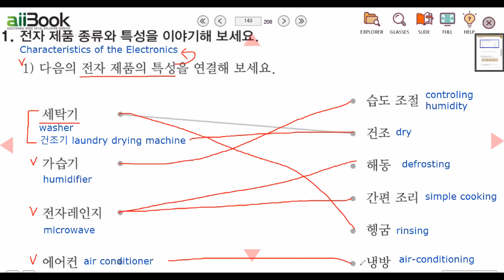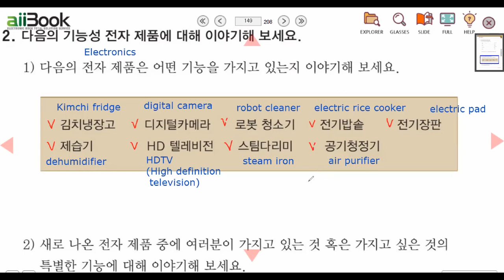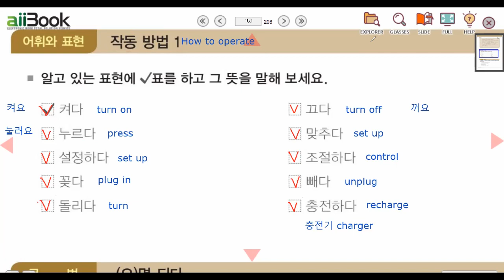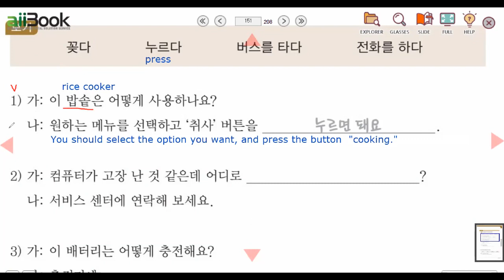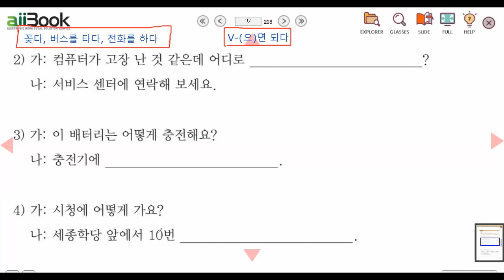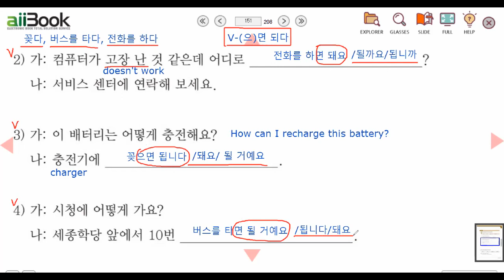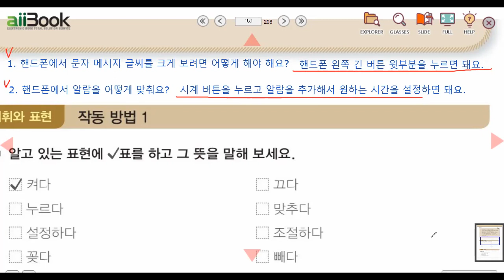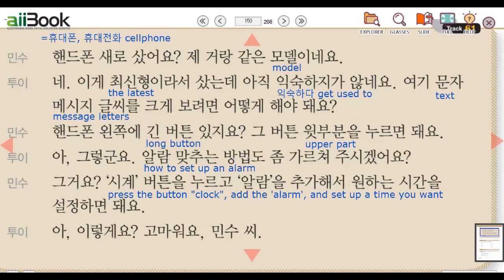sejong5-ch13-p1 세종한국어5-13과-대화1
세종한국어5

세종한국어5-13과-대화1 p.149

전자 제품의 특성  Characteristics of the Electronics
세탁기 washer: 건조 dry, 헹굼 rinsing
가습기 humidifier : 습도 조절 controling humidity
전자레인지 microwave: 해동 defrosting, 간편 조리 simple cooking
에어컨 air conditioner : 냉방 air-conditioning

전자 제품 Electronics
김치냉장고  Kimchi fridge
디지털카메라 digital camera
로봇 청소기 robot cleaner
전기밥솥 electric rice cooker
전기장판 electric pad
제습기  dehumidifier
HD 텔레비전  HDTV(high definition television)
스팀다리미 steam iron
공기청정기 air purifier

작동 방법1 How to operate
켜다 turn on
끄다 turn off
누르다 press
맞추다=설정하다  set up
설정하다  set up
조절하다 control
꽂다 plug in ⟷ 빼다 unplug
빼다 unplug
돌리다  turn
충전하다 recharge

문법  -(으)면 되다 It'll be okay/ no problem if
1.
가: 이거 고장 난 것 같은데 어떻게 하지? I think it's broken. How can I do?
나: 서비스 센터에 가지고 가면 돼. It'll be okay if you take it to a service center.

2. 배터리를 바꾸면 된다.  It'll be no problem if you replace the battery
3. 사용 설명서를 한 번만 읽으면 돼요.  It'll be okay if you read the manual.

취사 cooking (rice)
고장 나다  doesn't work
서비스센터 service center
충전기  charger

대화1
1. 핸드폰에서 문자 메시지 글씨를 크게 보려면 어떻게 해야 돼요?
핸드폰 왼쪽 긴 버튼 윗부분을 누르면 돼요.

2. 핸드폰에서 알람을 어떻게 맞춰요?
시계 버튼을 누르고 알람을 추가해서 원하는 시간을 설정하면 돼요.

핸드폰=휴대폰=휴대전화  cellphone
모델 model
최신형 the latest
익숙하지(가) 않다 doesn't get used to
문자 메시지 글씨 text message letter
긴 버튼  long button
윗부분  upper part
알람 맞추는 방법 how to set up an alarm
버튼을 누르다  press a button
추가하다  add
시간을 설정하다  set up a time